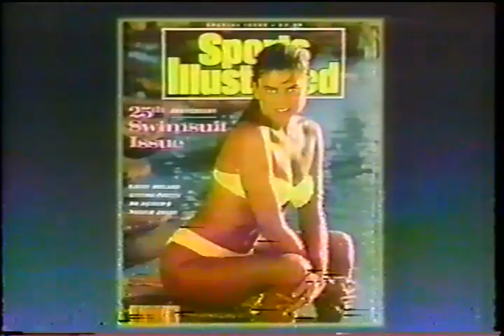Kathy Ireland on Arsenio